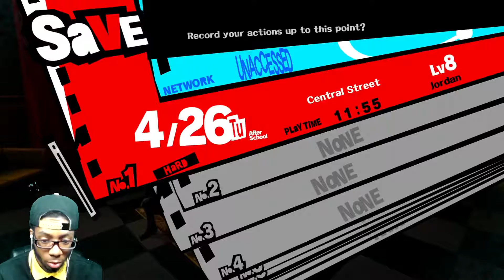Persona 5 Walkthrough Part 13